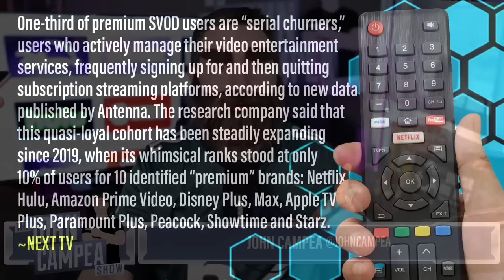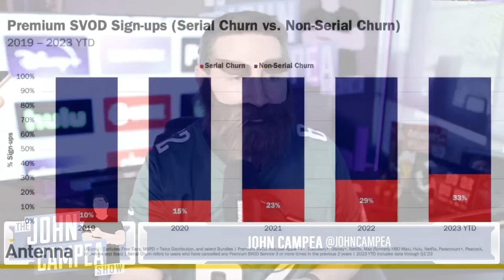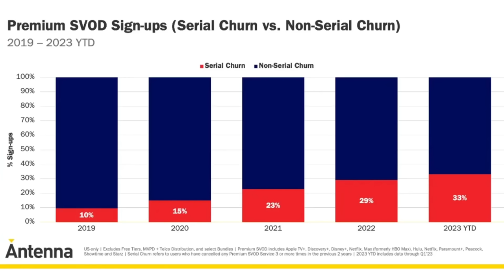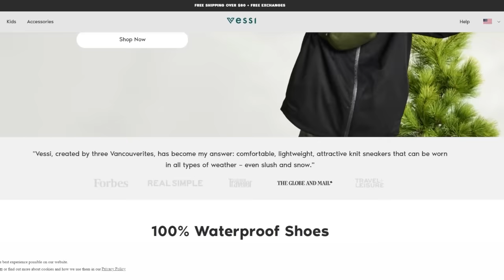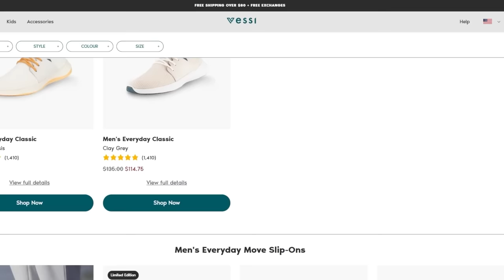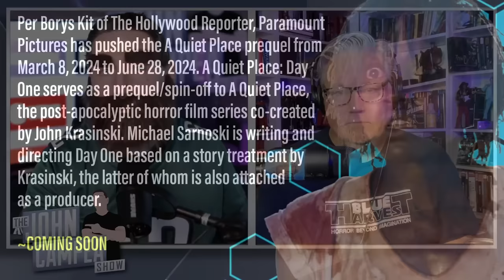Number Of Streaming Subscribers Who Churn Jumps To 33%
John and Rob discuss the current trend of streaming subscribers who churn has jumped up to 33% meaning users will subscribe to streaming service to watch a particular show or shows then cancel their subscription and switch to another service to watch another series or shows.

Vessi | The World’s First Waterproof Shoes!

Mic pre-amps

Streaming Software
Wirecast Pro